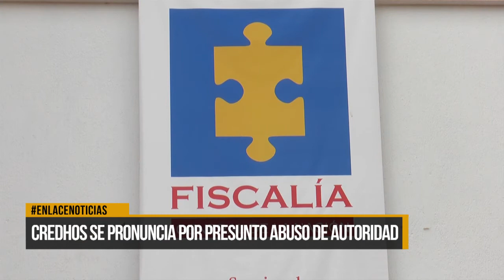CREDHOS Se pronuncia por presunto abuso de autoridad.